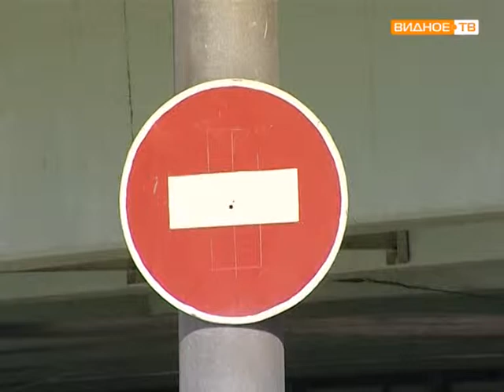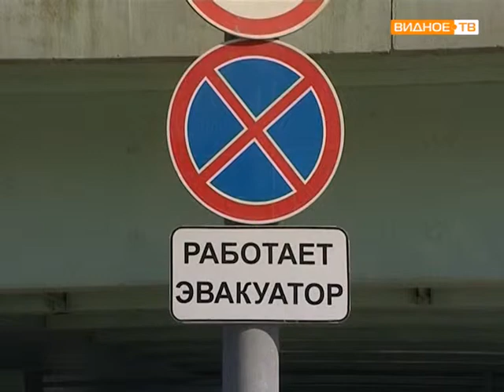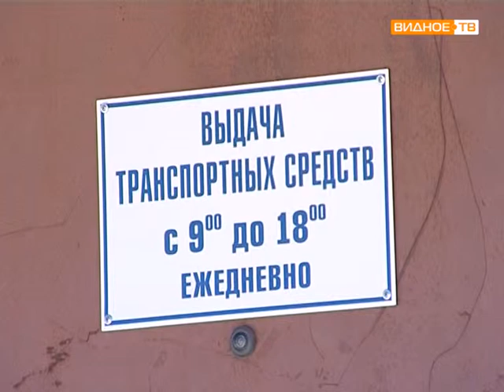Рейд с ГИБДД, эвакуация автомобилей